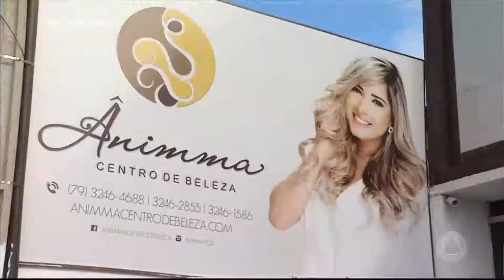Você em Dia - Bloco 2 - 14/04/2017